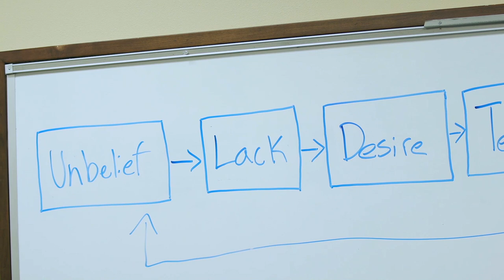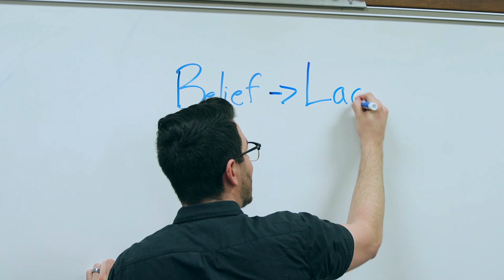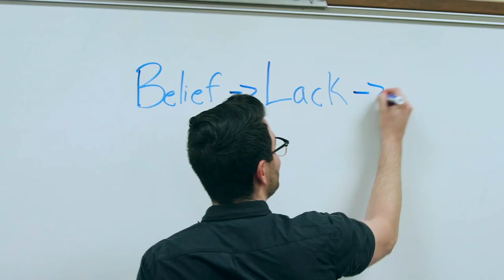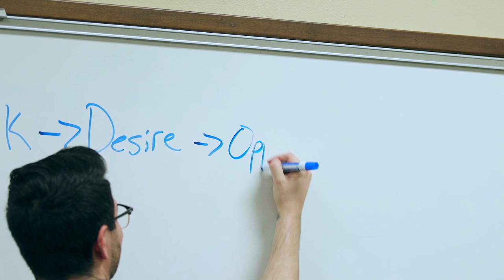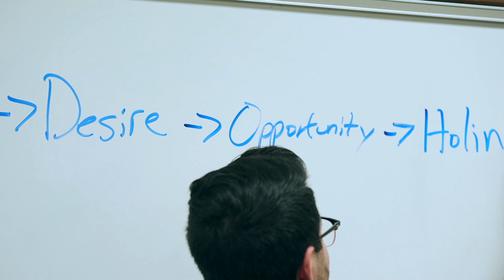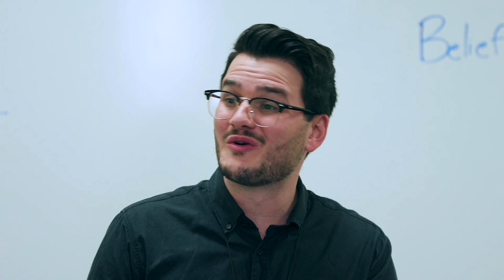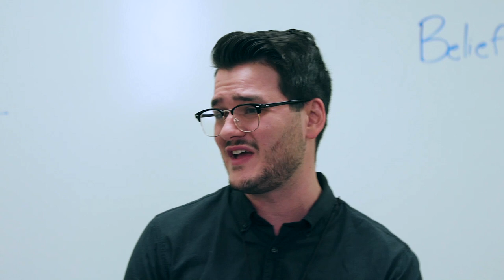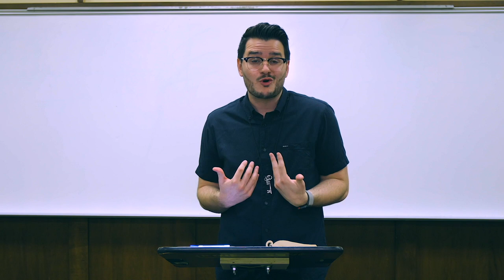Why We Actually Sin || Session 4 || David Bowden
God doesn’t just call us to stop sinning, but to live a life full of good works.  So how do we not only stop doing wrong things, but start doing right things? Now that we have seen how unbelief is the root of sin, we need to see that belief is the root of holiness. In this final session of a four part series, I unpack how belief in the Gospel of Jesus rewires our hearts.

This is based on my new book "Rewire Your Heart." To learn more about our fight with sin and how to replace your desire for sin with desire for God, I invite you to order this new book